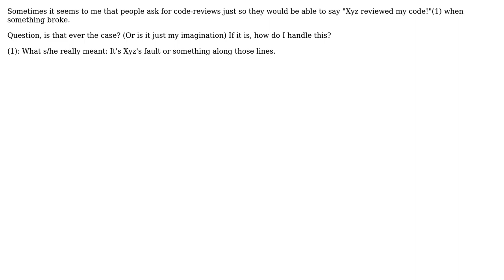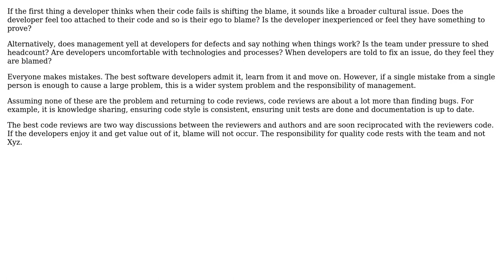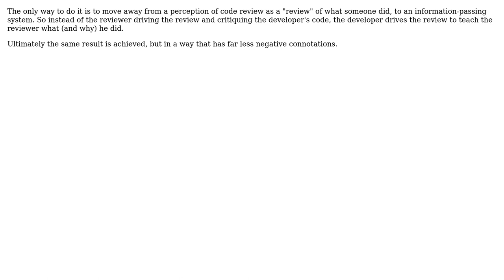Software Engineering: How to make code-review feel less like a way to \*shift\* the responsibility?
With thanks & praise to God, and with thanks to the many people who have made this project possible! | Content (except music & images) licensed under CC BY-SA | Music | Images & others | With thanks to user One Two Three user kriss user gbjbaanb user akton and the Stack Exchange Network Trademarks are property of their respective owners. You are responsible for your own actions.